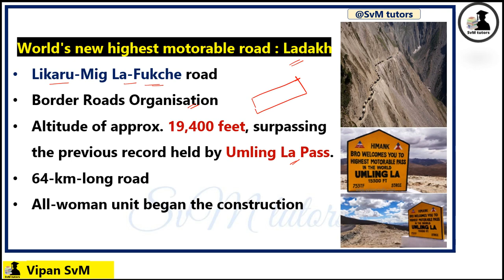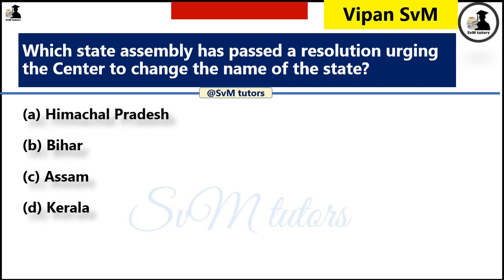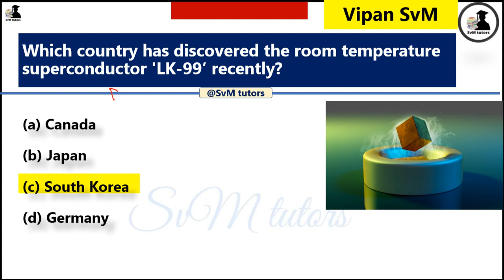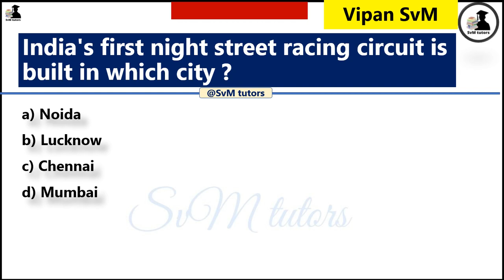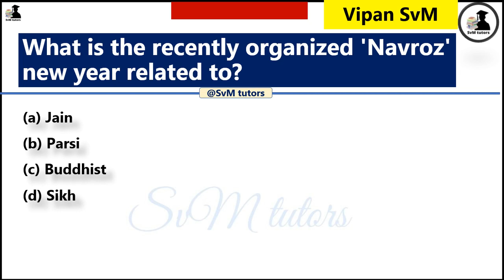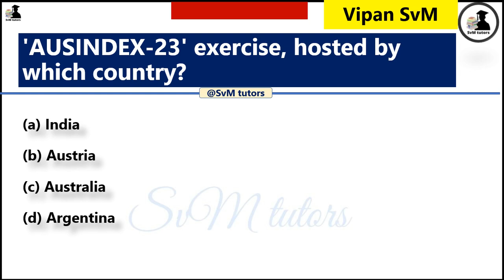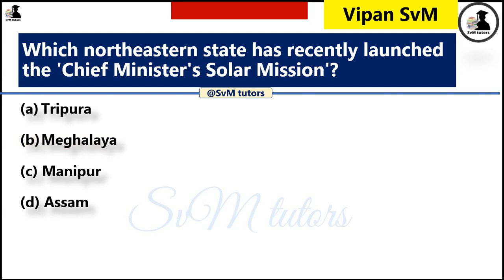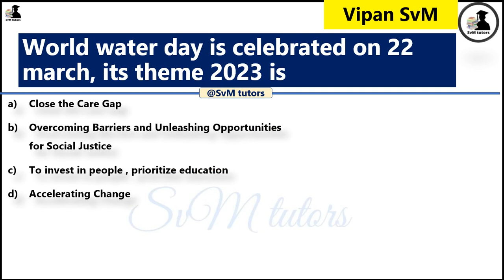August 2023 Month Current Affairs 2023 | Monthly Current Affairs 2023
August Month Current Affairs 2023 | August 2022 to June 2023 | पिछले 12 महीने का करेंट अफेयर्स

00:00 introduction

00:10 current affairs

SC GD 2024 | SSC GD

राष्ट्रीय फिल्म पुरस्कार 2023 | Rashtriya Film Puraskar | 69th National Film Awards Current Affairs

Last 6 Month Current Affairs 2023 | Most Important Questions | Last Six Month Current Affairs 2023

Jan to june 2023 current affairs in english
Jan to june 2023 current affairs in hindi
Jan to june 2023 current affairs hindi english
current affairs 2023 jan to june
current affairs jan to june 2023
last six month current affairs in English
Last 6 Month Current Affairs Nov 2022 to April 2023
last 6 months current affairs for ssc mts
Svmtutors current affairs 2023
pichhle 6 mahine ka current affairs 2022 by indopathshala
last 6 month current affairs by indologus
last 6 month current affairs most important questions
last 6 month current affairs mcq
last 6 month current affairs top mcq
last 6 month current affairs by updated current affairs
last 6 month current affairs by Adda247
Last 6 months current affairs nov 2022 to april 202 pichhle 6 mahine ka current affairs
last 6 months current affairs by Indologus
last six months current affairs in hindi
last six months current affairs in english

april month current affairs 2023

may monthly current affairs 2023 by krati mam

april monthly current affairs 2023 for ssc cgl

june monthly current affairs 2023 adda247